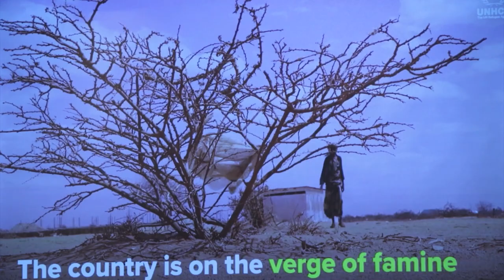Ch8 UNHCR ร่วมกับบริษัท เทลทูเทล จัดงานการกุศล “Hope for Hunger Charity Night: Talks and Concert"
✅UNHCR ร่วมกับบริษัท เทลทูเทล จัดงานการกุศล “Hope for Hunger Charity Night: Talks and Concert" ระดมทุนช่วยเหลือภาวะขาดแคลนอาหารเนื่องจากภาวะโลกร้อนในทวีปแอฟริกา

สำนักงานข้าหลวงใหญ่ผู้ลี้ภัยแห่งสหประชาชาติ (UNHCR) โดยความร่วมมือกับ บริษัท เทลทูเทล จำกัด นำโดยคุณสินีนารถ เองตระกูล เตรียมจัดงานการกุศลเพื่อระดมทุนครั้งใหญ่ “Hope for Hunger Charity Night: Talks and Concert" เพื่อช่วยเหลือภาวะขาดแคลนอาหารที่เกิดขึ้นจากภาวะโลกร้อนในประเทศเอธิโอเปีย เคนย่า และโซมาเลีย โดยจัดงานแถลงข่าว ณ โรงแรมอนันตรา สยาม กรุงเทพฯ ถนนราชดำริ

4 Ku-band @ 54 MHz
24 Ku-band @ 27 MHz

Downlink Information:
NAT TV 1 and 2
Transponder: 22
Frequency: 12090
Symbol Rate: 20000
FEC: 3/4

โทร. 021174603